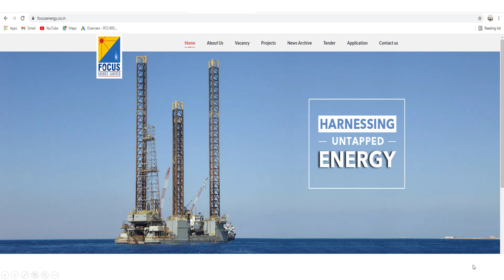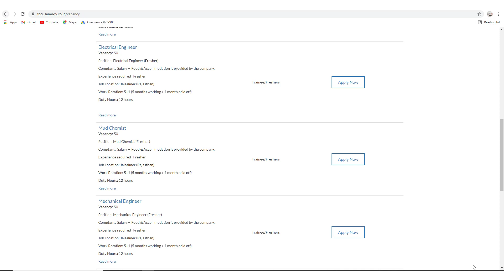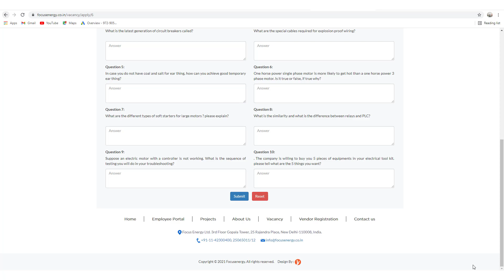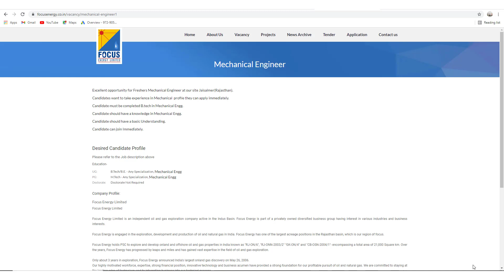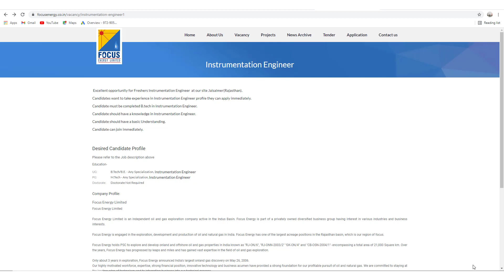FOCUS ENERGY LIMITED 2021 - FRESHER JOB 2021 - MULTIPLE JOB VACANCY - Latest Jobs 2021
Hello Candidates,
FOCUS ENERGY RECRUITMENT 2021 - FRESHER JOB 2021 - MULTIPLE JOB VACANCY - Latest Jobs 2021 NEW JOB TODAY
RAJASTHAN JOB, JOBS IN RAJASTHAN PRIVATE MNC COMPANY JOB VACANCY 2021 FOR FRESHER CANDIDATES. JOB FOR FRESHER BY MNC COMPANY. PRIVATE JOB BY MNC COMPANY 2021. fresher job notification by MNC companies 2021. Latest fresher job by MNC 2021 NEW JOB TODAY

I'm posting government jobs and privates jobs , possibily all kinds of job vacancy for those who need job and ready to use their knowledge. stay connect with channel for more job related informative videos. Latest job vacancy notification will be provide to you by time. Job is for everyone. Jeb me Job is here for you. Jeb me Job help you to get new job. Jeb me Job try hard for you.